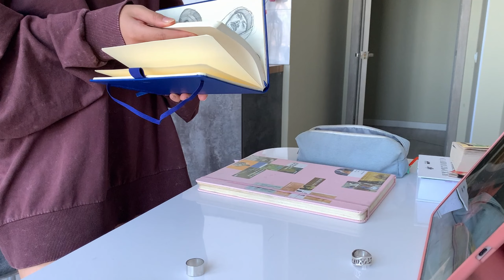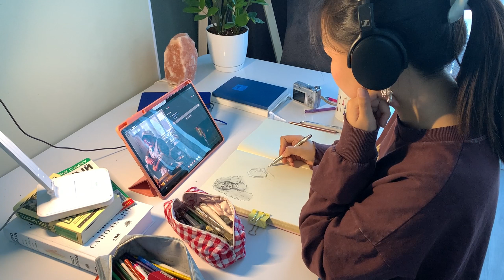ASMR || sketch with me (no music)